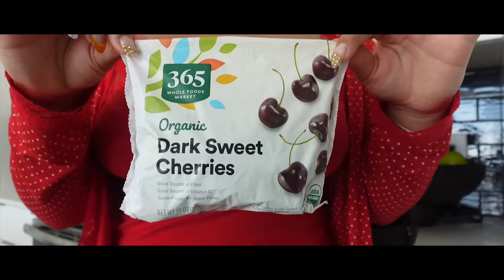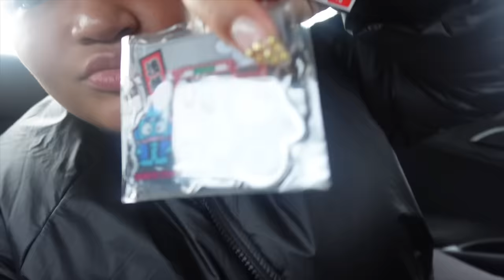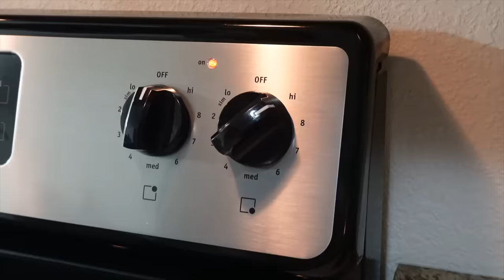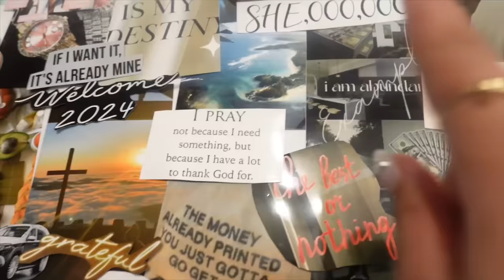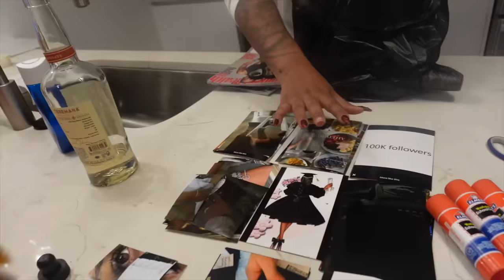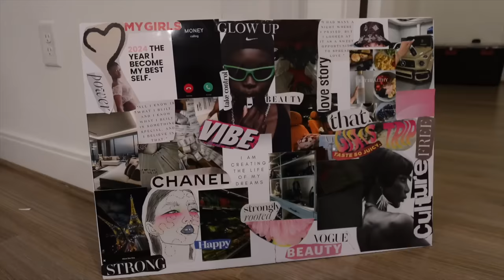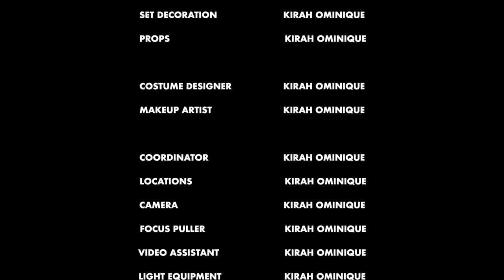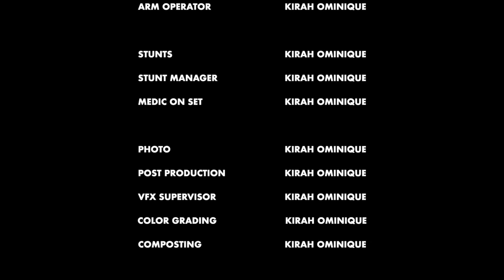VLOG: VISION BOARD FOR 2024 + CREATING MY DREAM LIFE + VERY WHOLESOME